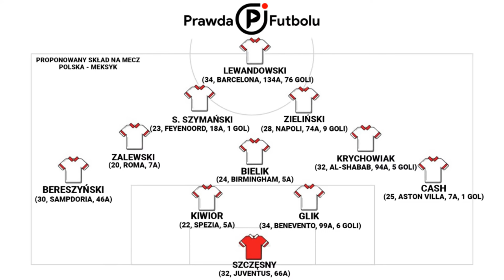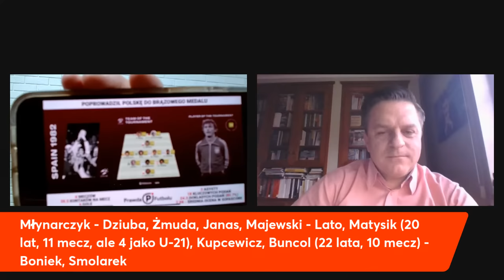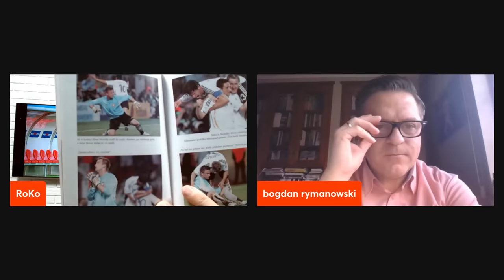"Dla Michniewicza gra o życie, o miejsce w historii piłki. Kulesza zresztą siedzi na jednym koniu"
PrawdaFutbolu - Roman Kołtoń i Bogdan Rymanowski (dziennikarz Polsatu, a zarazem wielki pasjonat futbolu, autor książki "Gracze", w której znajduje się kilkanaście wywiadów z legendami polskiej piłki). Trzy ostatnie Mundiale z udziałem Biało-Czerwonych, to trzy klęski w pierwszych meczach. I trzy razy brak awansu do fazy pucharowej. Jerzy Engel (2002), Paweł Janas (2006) i Adam Nawałka (2018) wrócili, jako wielcy przegrani. Jak będzie z Czesławem Michniewiczem w 2022? "Dla Michniewicza to gra o życie, o miejsce w historii polskiej piłki. Żeby nie był kojarzony tylko z połączeniami z Fryzjerem" - mówi Rymanowski. I dodaje: "Zresztą Kulesza i Michniewicz siedzą na jednym koniu. Dobrze wiemy, co się stało wokół prezesa PZPN-u w ostatnich dniach. Życzę im - Michniewiczowi i Kuleszy, żeby się łamali opłatkiem z okazji Bożego Narodzenia w dobrych humorach, bo i nasze humory będą wówczas odpowiednie. Nikt nie wymaga wielkich rzeczy, ale chodzi o to, żeby nie było wstydu. Nie było kompromitacji. Gdyby w Katarze zdarzyła się kompromitacja, to może się okazać, że to Kulesza będzie celem numer jeden dziennikarzy. Bo pojawi się zarzut, że mógł wybrać kogoś innego, a nie Michniewicza".